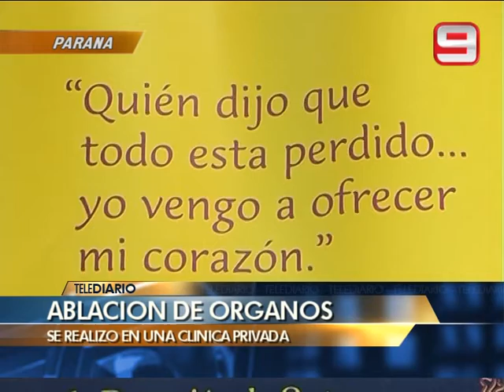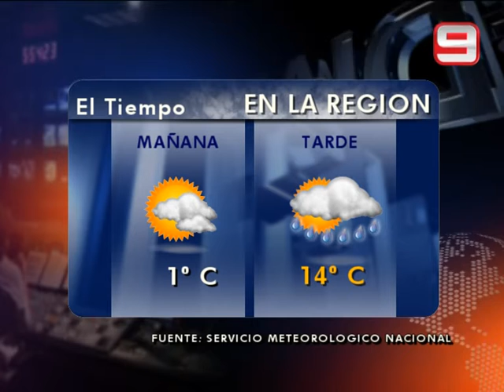Las Noticias por el Nueve - Telediario 4 minutos